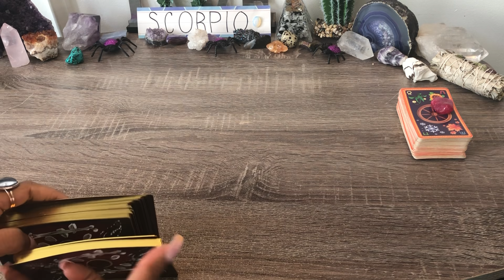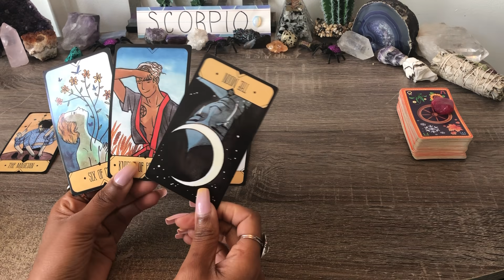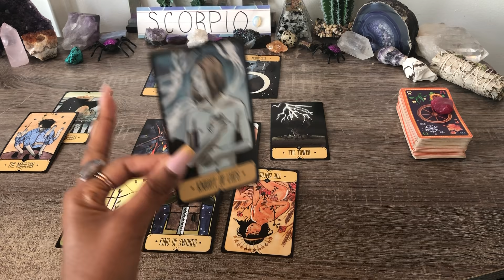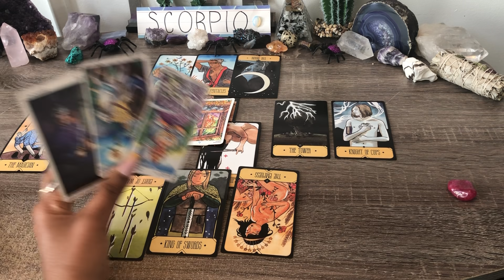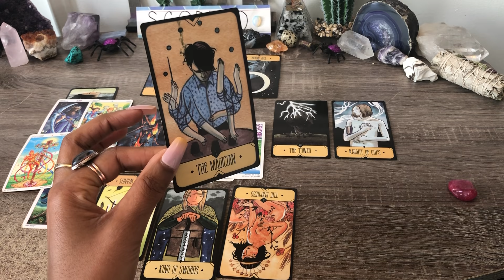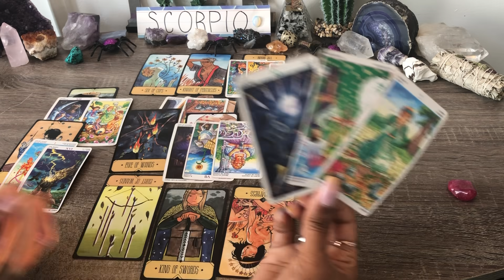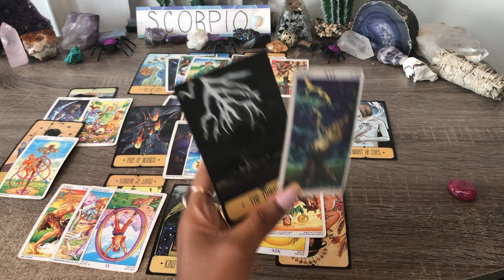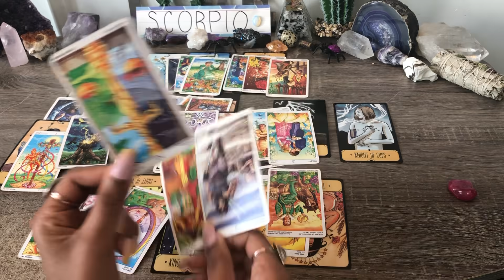SCORPIO!♏️HUGE CHANGE COMING❗GOT THEM THINKING, LONG & HARD🧿THIS ❤️ WAS REAL❗ YOU NEED TO KNOW THIS.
Scorpio❗ Bonus! How Does My Partner Feel?🥀 Sept 18-30th
Scorpio❗ SPY TIME! BEHIND THE SCENES! 👓YOUR PARTER
Scorpio❗ WHY ARE THEY NOT COMMUNICATING?